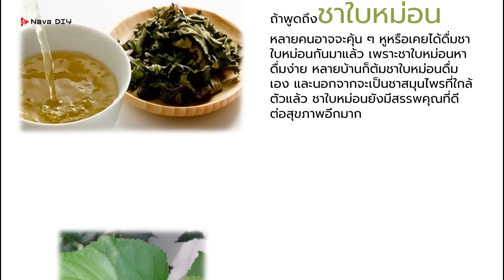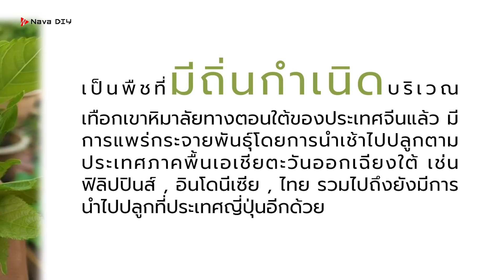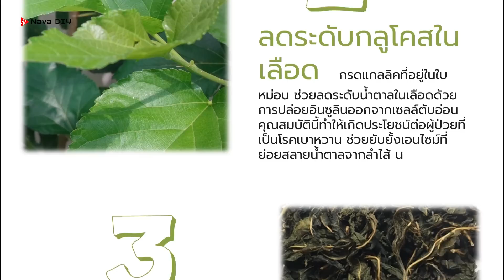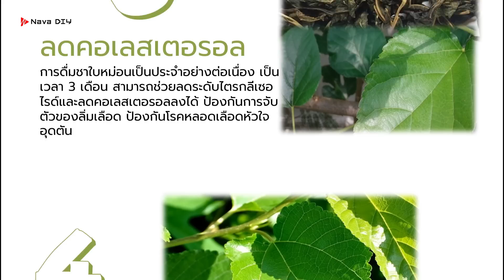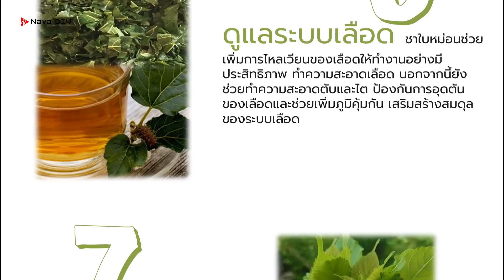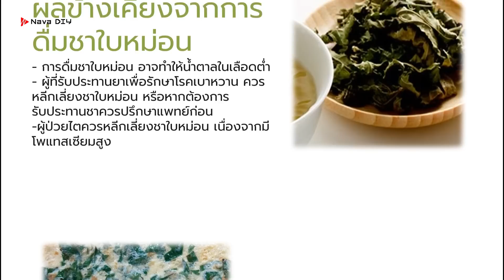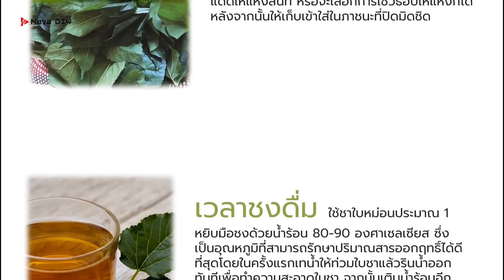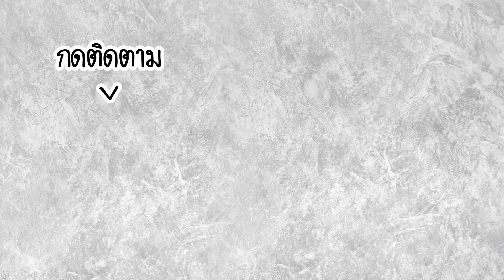หามาทั้งชีวิต..!! ใครมีอาการแบบนี้ รีบหาชาใบหม่อนมาดื่ม เรื่องที่คนสุขภาพดีไม่ยอมบอก | Nava DIY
หามาทั้งชีวิต..!! ใครมีอาการแบบนี้  รีบหาชาใบหม่อนมาดื่ม เรื่องที่คนสุขภาพดีไม่ยอมบอก